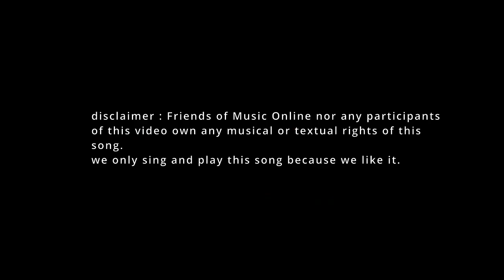Watch What Happens ( Michel Legrand and Norman Gimbel)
" Watch what happens" said Loek, while arranging a new song for Friends of Music Online.
We waited till Loek Hagen sent his new arrangement from the Philippines and -surprised surprised - we received a beautiful song,  a jazzy bossa nova , written by the great French composer Michel Legrand .The lyrics were made by another famous songwriter, Norman Gimbel.
Among others Michel Legrand is wellknown from  many songs in the world of movies and,  how surprisingly,   this song is called Watch What Happens, and was written for the French movie les Parapluies de Cherbourg from the 60ties of the last century.
As you know from us, every time we record a new song, we change our crew according to who we need by then. This time our charming lady jazz singer is Iris Verheij.  You met her before in songs like Batida Differente , Estrada do Sol and Stevie Wonder's Overjoyed . On piano “ um novo cara “ , a new face , Raymond Blokland .
On drums as usual our "rhythm king" Rob van den Ierssel . Loek Hagen played his guitar and  Albert Weterings played the bass guitar this time.
Enjoy this beautiful song. If you did not, subscribe on our YouTube channel Friends of Music Online and if you appreciate what we do- beating the Covid-19 in our own way by recording individually at home, give us a thumb up.